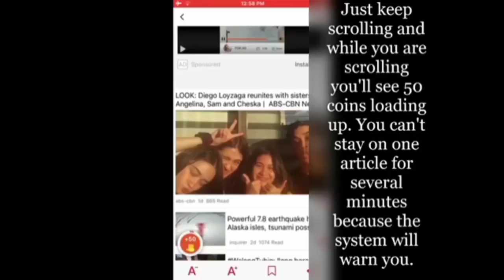Kulitan with Yannick Tuason of Maharlika FC ⚽ || TROTROPAHIN or JOJOWAIN || I AM MV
Thank you so much for the opportunity Nick. 😁💪